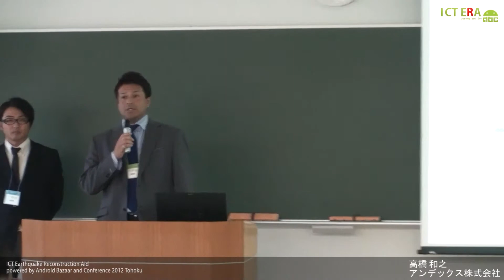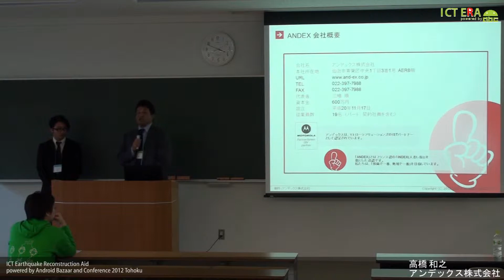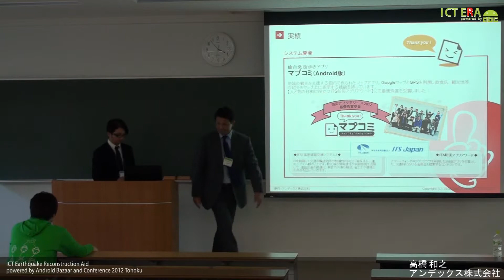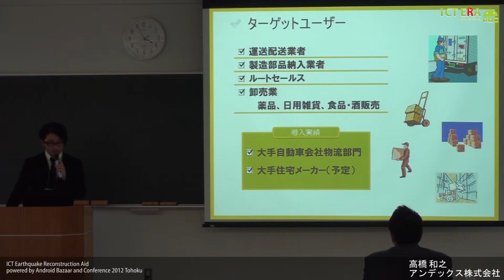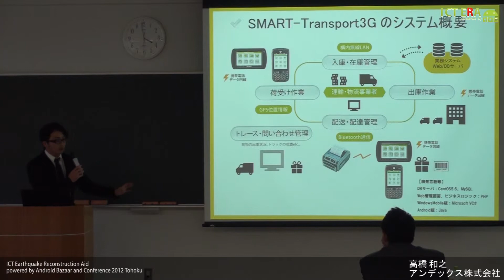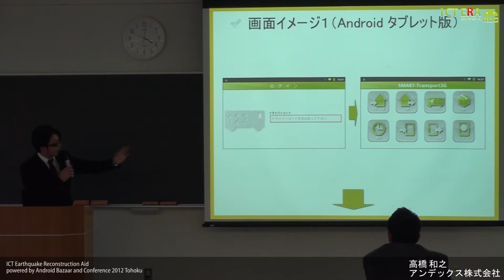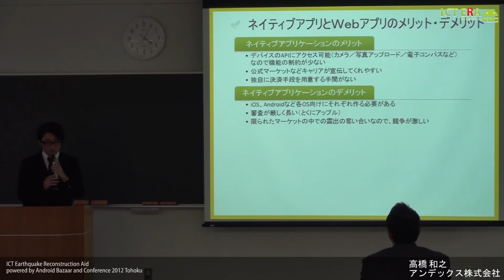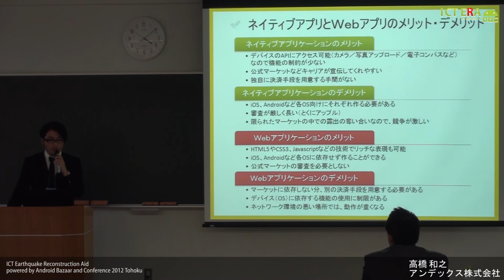クラウド×モバイルのアンデックスの取組み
高橋 和之
アンデックス株式会社